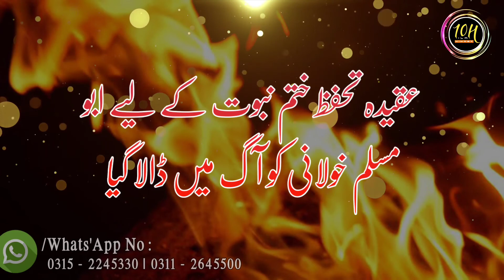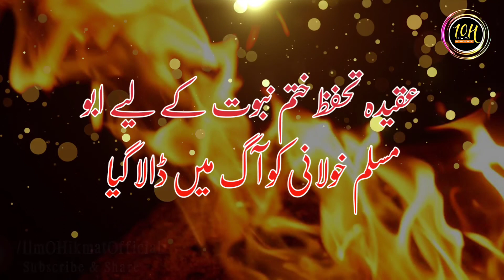Abu Muslim Kholani Ko Aag Main Dala Gya | ابو مسلم خولانی | Khatm E Nabuwat | Molana Muhammad Noman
Title :

Abu Muslim Kholani Ko Aag Main Dala Gya

Voice : Molana Muhammad Noman